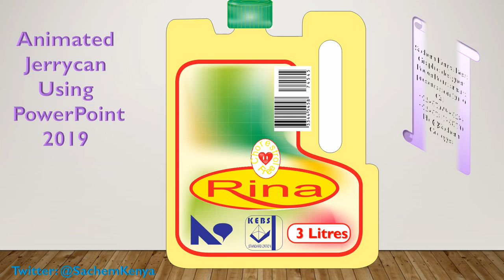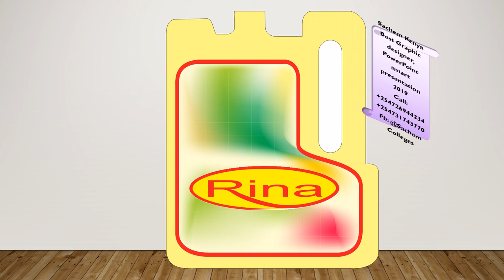Tutorials Downloads: How to animate jerrycan using powerpoint|latest episodes 6th feb 2020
Learning this is fun with us , ict tutorials Downloads Sachemkenya howto Latestepisodes feb2020 Steps by Steps tutorialls